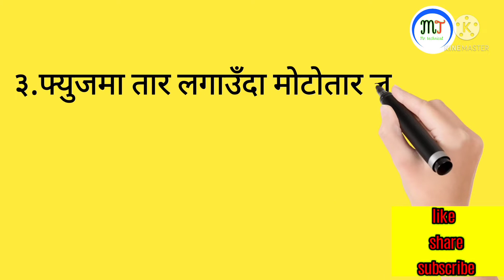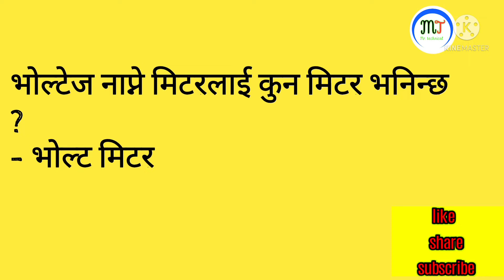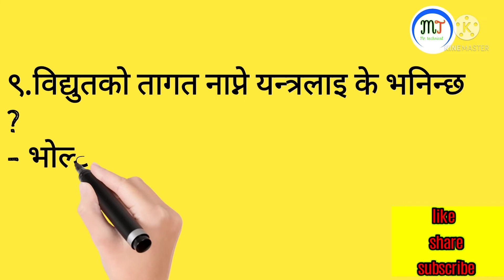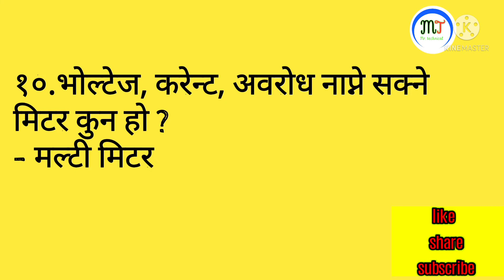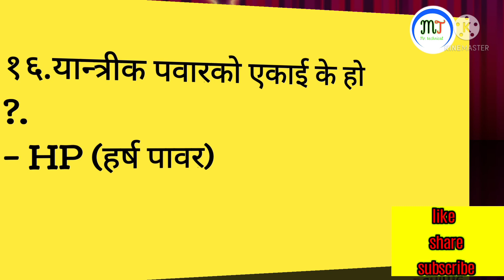meaters objects question and answer | Ctevt leavel 1,2,3 | electrical learn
hi Ctevt leavel 1,2,3 video about full basic electrical series for nstb Ctevt course.you are learn objects question and answer this video.this frist chapter fror ctve nstb skill test program.it is totally basic electrical chapter for any electrical person.

this video is frist video of target for skill test student. you can easily pass any electrical skill test exam learn after our basic electrical serise. you easy learn for Ctevt level 1,level 2,level 3 any electrical skill.